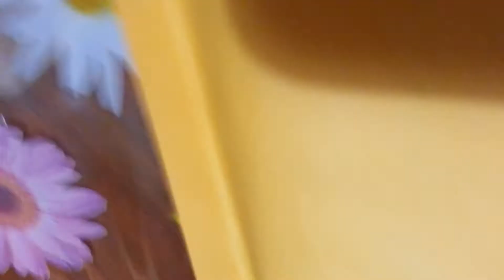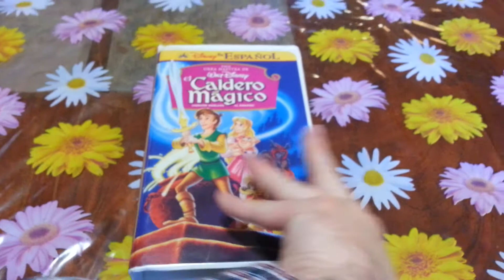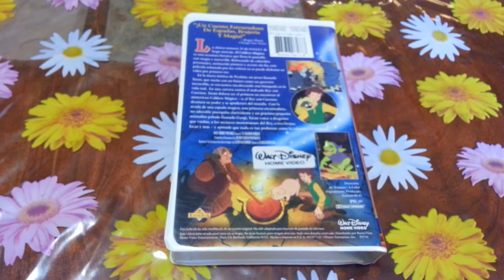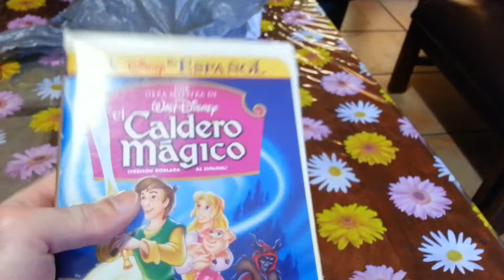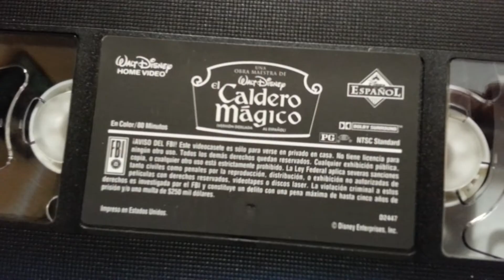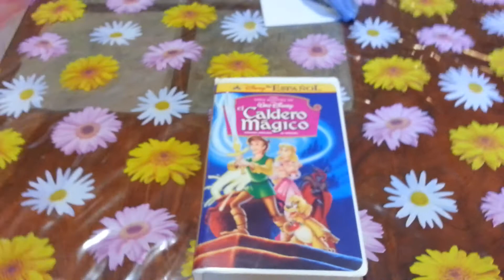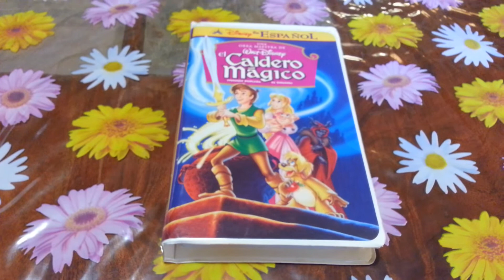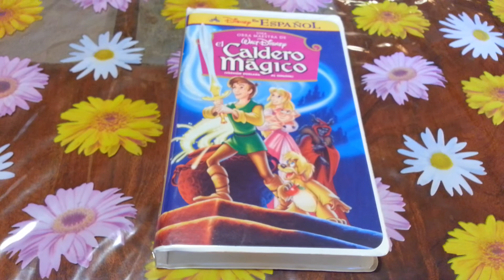El Caldero Mágico VHS Unboxing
Walt Disney El Caldero Mágico VHS Unboxing.